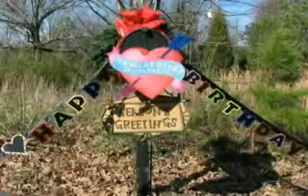Beth Burgstiner Pittman 50th B.flv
Christmas at the Pittman's house 2008